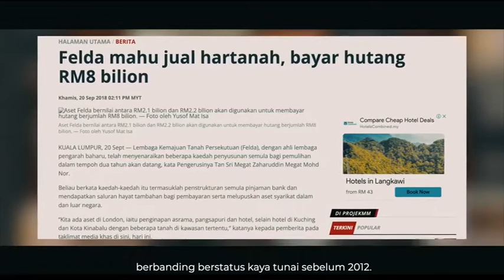Felda bangkit selepas lumpuh di zaman pemerintahan Najib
Inisiatif Tan Sri Muhyiddin Yassin dan Perikatan Nasioanal telah memberi sinar baru kepada seluruh warga Felda selepas mengalami zaman kegelapan ketika di bawah era mantan Perdana Menteri Datuk Seri Najib Razak.